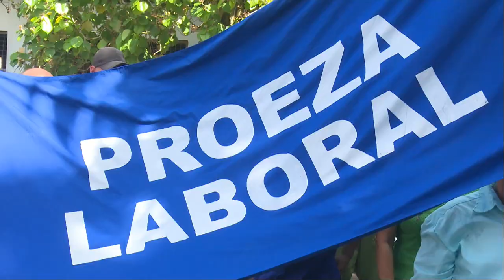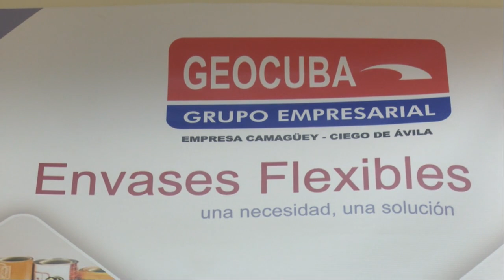Secretario General de la Central de Trabajadores de Cuba realiza recorrido por entidades económicas.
Ulises Guilarte de Nacimiento, Secretario General de la Central de Trabajadores de Cuba (CTC) realizo un recorrido por entidades de interés económico de la provincia agramontina. El dirigente sindical se interesó, en especial, por la atención a los trabajadores y los planes de desarrollo económico en estas instalaciones.

En este video aparecen:
Ulises Guilarte de Nacimiento, Secretario General de la Central de Trabajadores de Cuba (CTC)